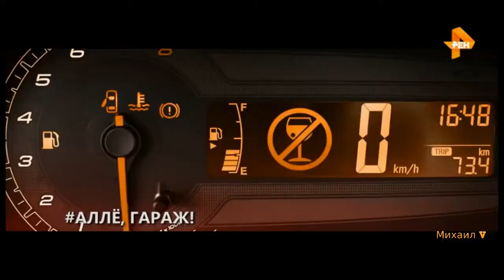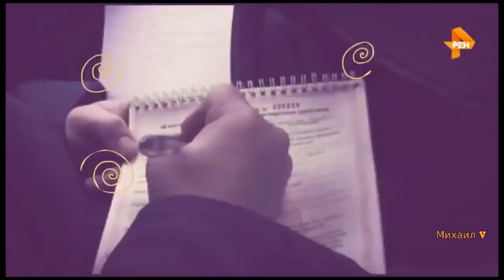Водить по русски. Выпуск от 21.11.2017